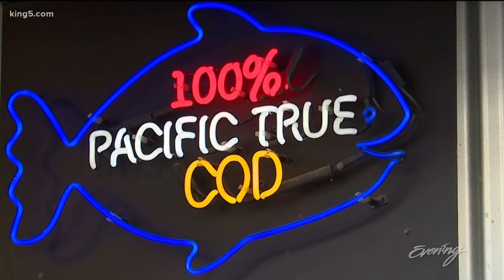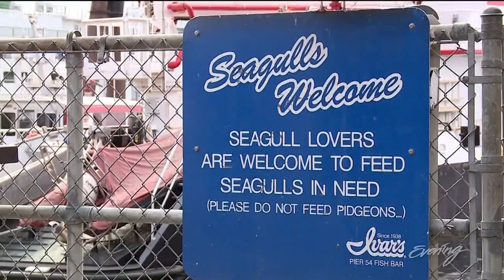A Guide to Ivar's: Seattle's classic seafood restaurant - KING 5 Evening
Ivar's is a classic Seattle restaurant- but newcomers might not know the history of this much-loved seafood business!